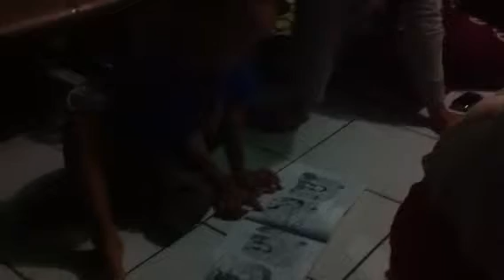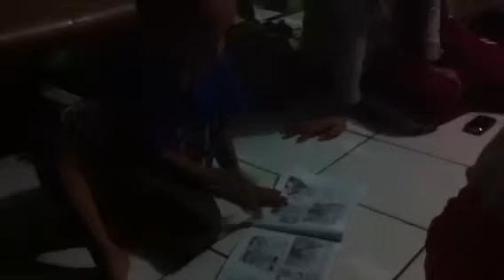Ahmad Mihrobi berdongeng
Bocah lincah banget dongeng ..